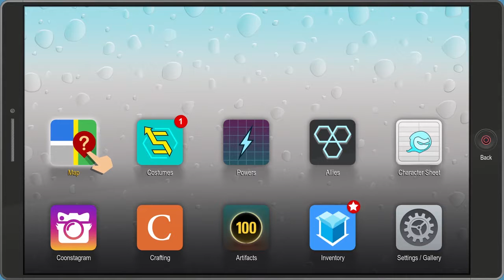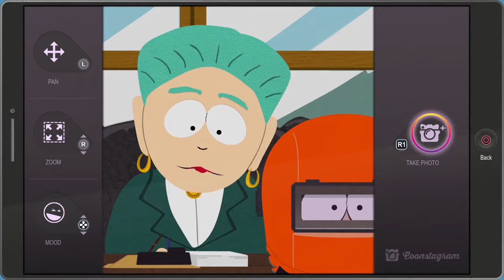MANIAICAL MONDAYS: South Park: The Fractured But Whole - Part 4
I have my first confrontation with the Freedom Pals, and it goes as well as can be expected. I also realize that my parents are locking me in at night. However, this cannot stop the newest Superhero in town and my prowling through the night begins now!